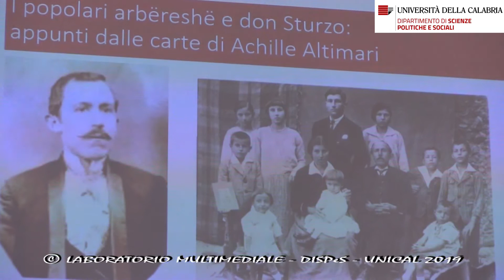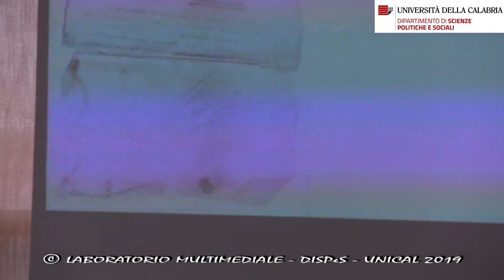FRANCO ALTIMARI – Università della Calabria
ALLA SCUOLA DI DON STURZO: IL POPOLARISMO NEL MEZZOGIORNO
A cento anni dall'Appello ai Liberi e Forti

– I popolari arbëreshe e don Sturzo: appunti dalle carte di Achille Altimari